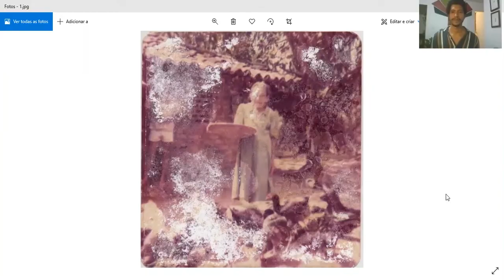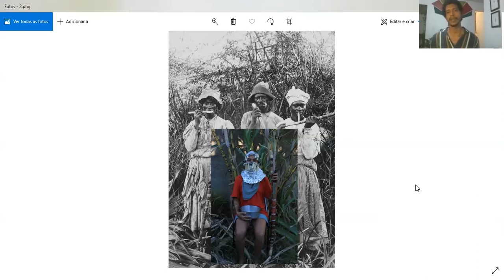1 curadorx, 1 hora: Dinho Araújo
Dinho Araújo nasceu em Pinheiro, Maranhão, Brasil, em 1985. É artista visual e mestre em Antropologia pela UFPB. Desenvolve pesquisas nas áreas de raça, gênero e performance, atuando como curador junto a instituições, museus e iniciativas independentes. Foi curador da revista Insight Photo, projeto contemplado pelo prêmio Marc Ferrez de Fotografia, 2013. Assumiu a curadoria de artes visuais da 10ª e 11ª Aldeia Sesc Guajajara de Arte (2015/2016), propondo programas de residência, mostras, intervenções, mapping, ações em museus e em diferentes espaços públicos de São Luís. É integrante do Chão SLZ, espaço com programação dinâmica, incluindo conversas, oficinas, exposições, mostras audiovisuais, residências, dentre outras estratégias.

[Dinho Araújo was born in Pinheiro, Maranhão, Brazil, in 1985. He's a visual artist and holds a master degree in Anthropology from the Federal University of Paraíba. He develops research in the areas of race, gender and performance, working as a curator with institutions, museums and independent organizations. He curated the magazine Insight Photo, project part of the Marc Ferrez Photography Award, in 2013. He curated the visual arts section of the 10th and 11th editions of Aldeia Sesc Guajajara de Arte (2015/2016), proposing residency programs, exhibitions, interventions, videomappings, actions in museums and in different public spaces of the city of São Luís. He's part of Chão SLZ, an artist run space with a dynamic program that includes talks, workshops, exhibitions, cinema festivals, residencies, among other strategies]

///imagens selecionadas|selected images: Felizia Rosa Sousa, retrato de (portrait of) Jacinta Sousa, 1983 + Gê Viana, "Sobreposição da história" ("Overlapping of history"), 2020+ Jandir Gonçalves, Turma de Zé Mauro ("Zé Mauro's group"), 2000///